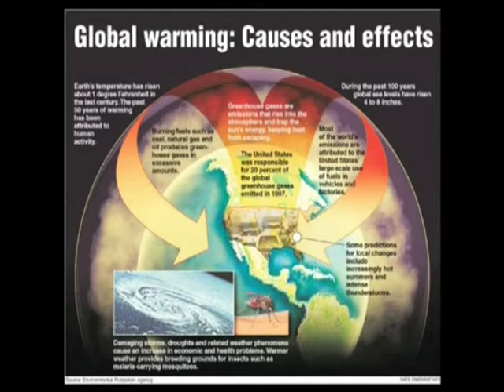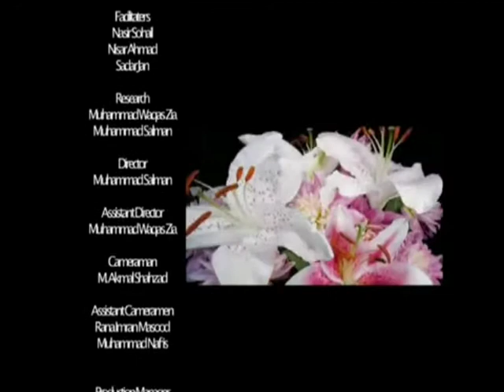Shelter. (Bahawalpur University)